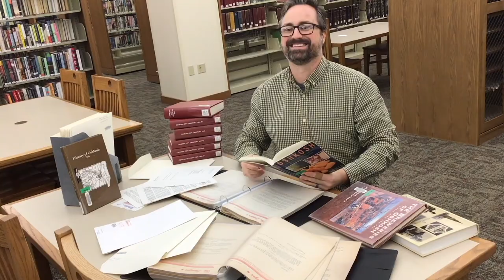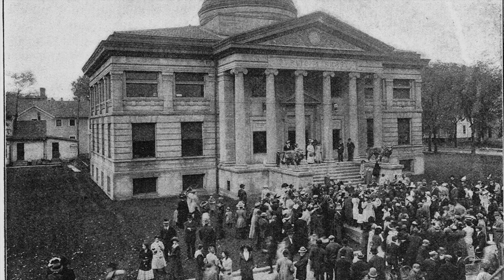Ep. 5 Pride of Oshkosh | Librarian Learns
Sawyer and Harris, the library's iconic lions, have served as the guardians of Washington Avenue since 1912. If President Teddy Roosevelt had his way, the statues in front of the library might have been what animal? Tune in and find out a few facts you may not already know about the pride of Oshkosh.

Audio Credits:
Music Elevator by Jay_You via freesound.org
Harpsicord_Dream-Enter 2 by zerolagtime via freesound.org